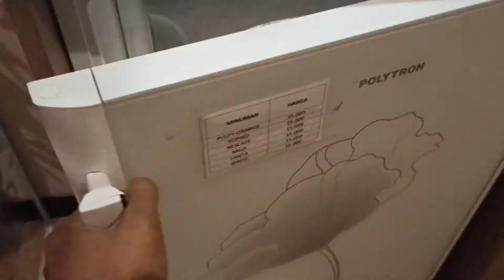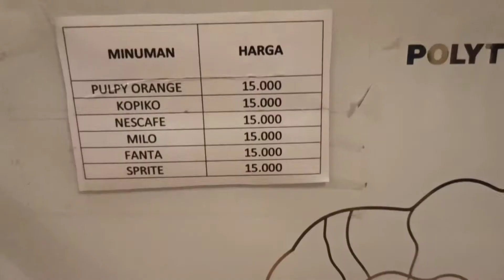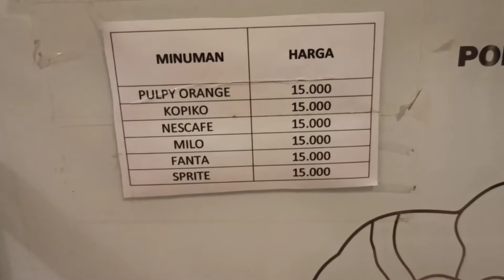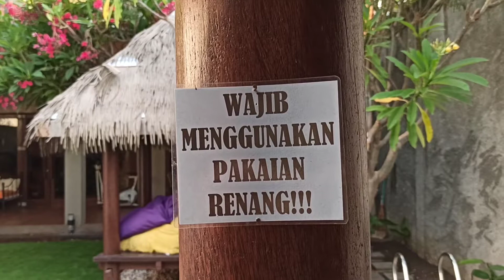Room tour | Review Hotel Narisa Kupang | Staycation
Room tour review hotel Narisa Kupang
Guest house Narisa Hotel Narisa Kupang
Hotel harga murah kualitas bagus

Datang dan nikmati keindahan viewnya